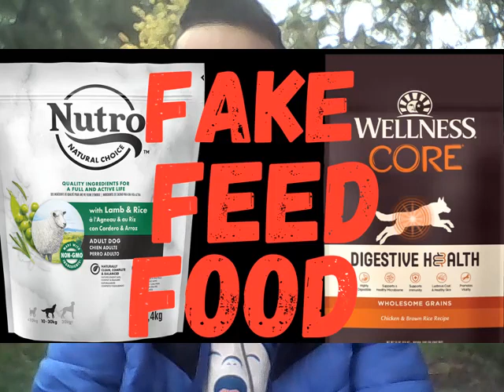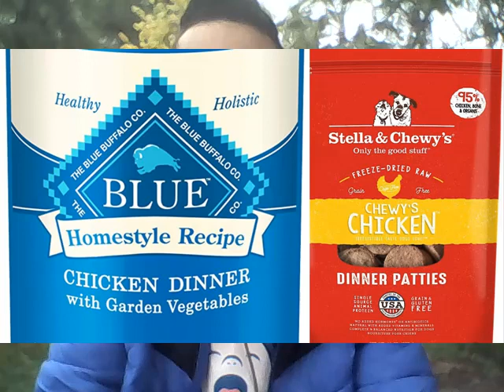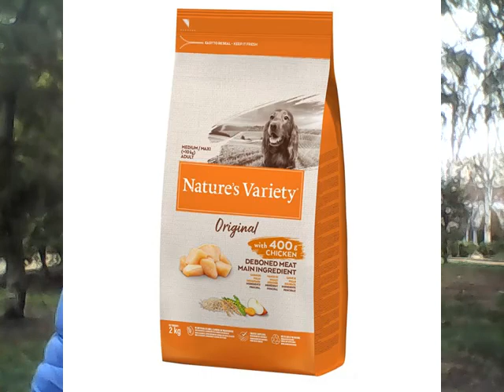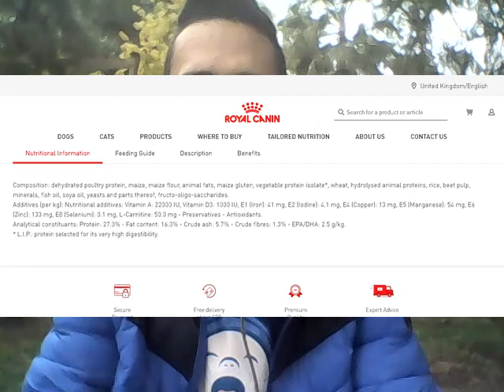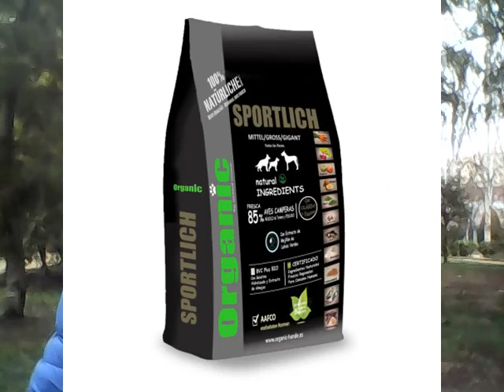Feed Companies Are Lying Us ⛔❌ Don't Trust These Famous Feed Brands Take Care Of Your Dogs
Do You Think That Your Pets Eat The Correct Or Proper Feed ?
Crees Que Tus Mascotas Comen El Pienso Correcto o Adecuado ?

Reliable Companies    Compañias Confiables
Natukabarf.com
Barfworld.com
Sportlich
Alpha Spirit
Primal Spirit

Espero Que Te Sea De Utilidad Mi Exposicion Y Que Tu Y Tus Mascotas Esteis Saludables
I Hope My presentation is Useful To You And That You And Your Pets Are Healthy